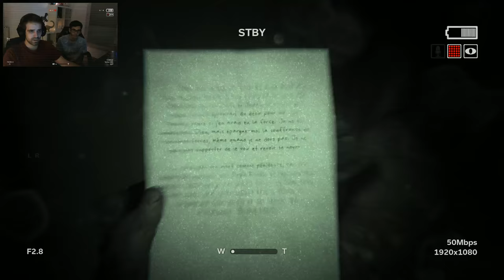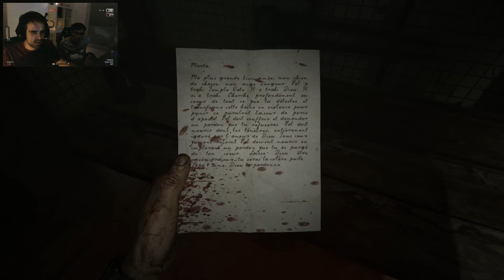HERETIQUES AU BUCHER ! OUTLAST2 #4